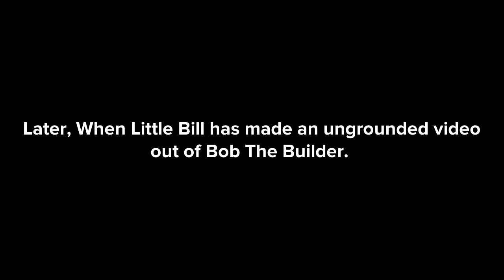Little Bill makes an ungrounded video out of Bob The Builder/Grounded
Inspired by Aaron Alker The Plotagon & Goanimate Fan.